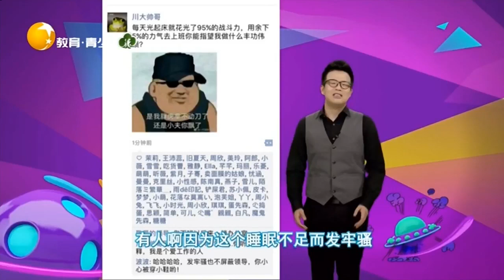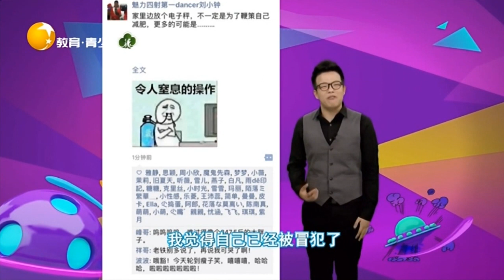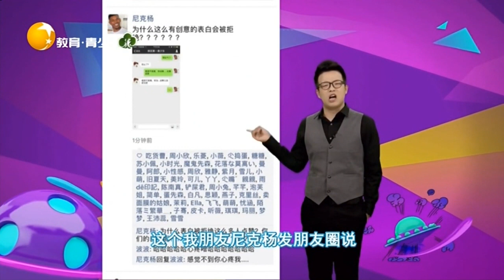我沒女朋友，一定是因為女媧還沒有把我的另一半捏好丨非常幽默Very funny丨LiaoNing TV